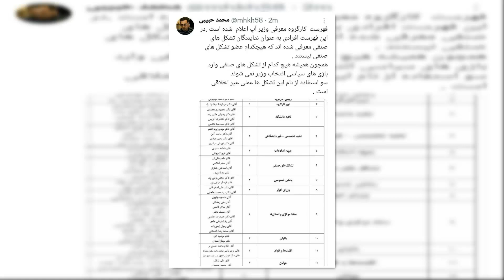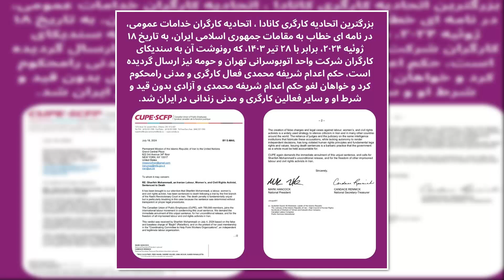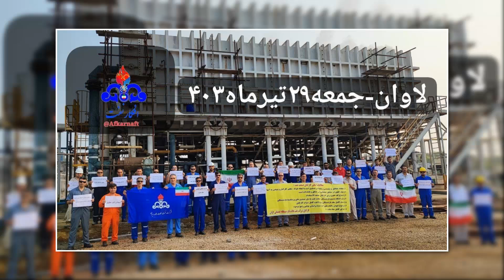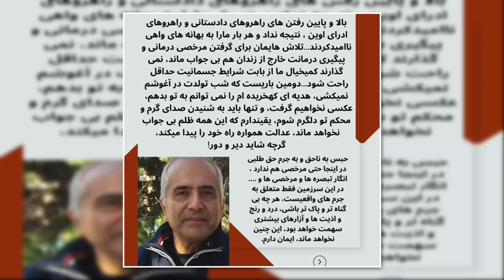تشدید جنگ قدرت بر متن وحشت از پائینی ها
رویدادهای سیاسی برنامه ای از ارژنگ بامشاد